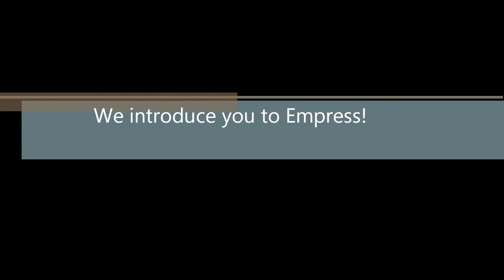The Royal Treatment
A very exotic band saw box that I call Empress.